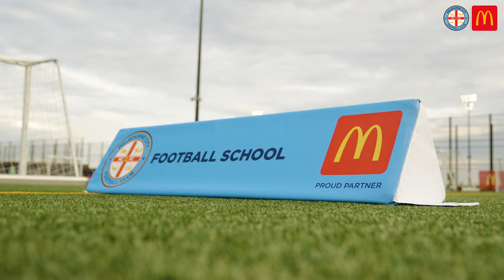Melbourne City FC extends partnership with McDonald's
City And Macca’s Together & Lovin It.

We are pleased to announce McDonald’s have extended their partnership with us for another four years until 2026.

We are excited to see our partnership go to a new level with McDonald’s elevated support of grassroots football through Melbourne City Football School and the Club’s Academy.